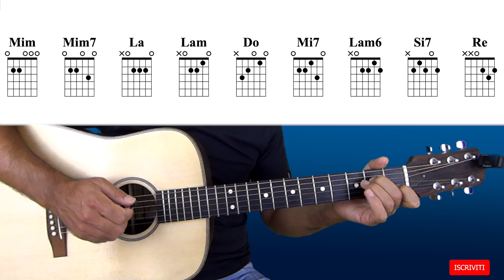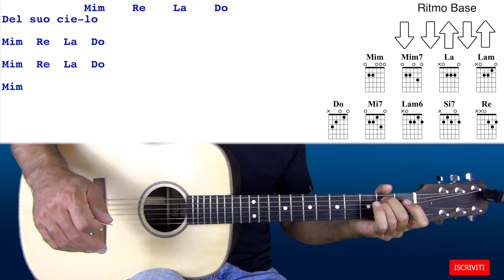L'immensità - Don Backy - Chitarra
👉🏻Impara a suonare la chitarra partendo da zero👉🏻

Con questo tutorial imparerete a suonare gli accordi e il ritmo di LImmensità il brano di